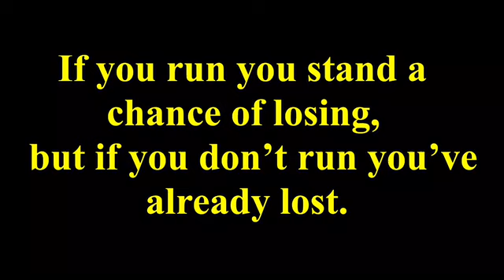JAMAICA JAMAICA VLOG|| RELATIONSHIP ADVICE || BAG A CHATTINGZ|| VLOG #26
Follow t-shirt page on IG @sheeeteez
Makeup page on IG @ glam_by_domi
Follow me on :
Snap: Tashii_18